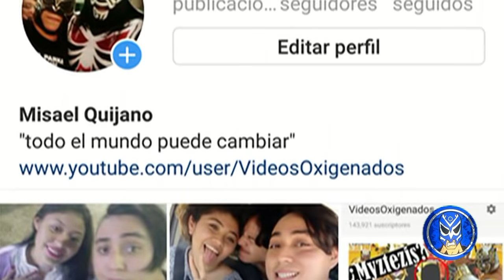¿Qué paso con raptor?